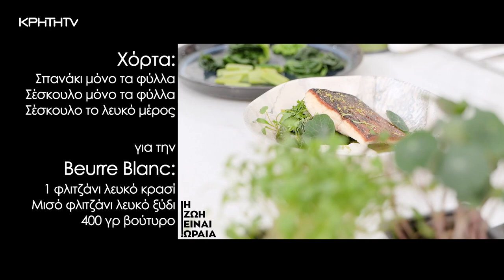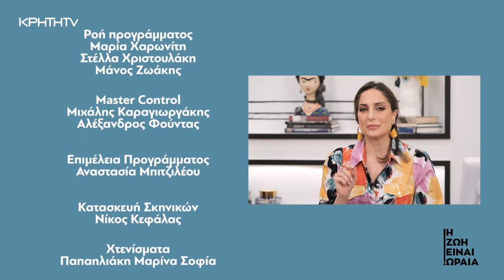Η Ζωή είναι Ωραία | 25/03/2023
"Η Ζωή είναι Ωραία" με την Γιούλη Πυργιανάκη!
Πρώτος καλεσμένος ο Λάκης Γαβαλάς, μας εξηγεί με αισιοδοξία και θετική ενέργεια, ότι εμείς είμαστε οι σκηνοθέτες της ζωής μας αρκεί να το πιστέψουμε!
Με τη Μερόπη Μπομποδάκη, συζητάμε την νέα τάση της εποχής όπου όλα γίνονται unisex.
Ο Γιώργος Παπακώστας, μπαίνει στην κουζίνα της εκπομπής, όπου ένα απλό πιάτο λαβράκι το μετατρέπει σε γκουρμέ…
Η Ζηνοβία Πατεράκη, μας εξηγεί πώς είναι η σεξουαλικότητα στην εφηβεία και τι πρέπει να προσέξουμε εάν έχουμε εφήβους στο σπίτι…
Ταξιδεύουμε  στις Μαγευτικές Άλπεις , όπου θα δούμε τι άλλο μπορούμε να κάνουμε εκτός από σκι..!
Τέλος, θα χαλαρώσουμε βλέποντας την μέικ-απ άρτιστ Αουρόρα, να κάνει μακιγιάζ στον εαυτό της, εξηγώντας ότι όσο λιγότερα προϊόντα βάζουμε τόσο πιο όμορφες, γινόμαστε….!